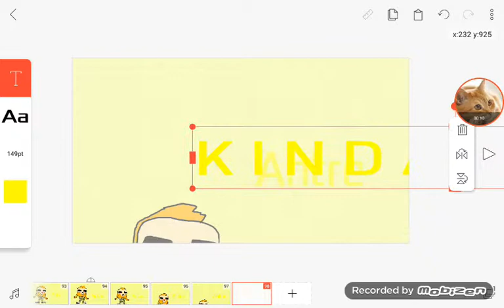AAAAAAAA STILL WIP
Only thing i need is bubbles cricket storm e sky and eva